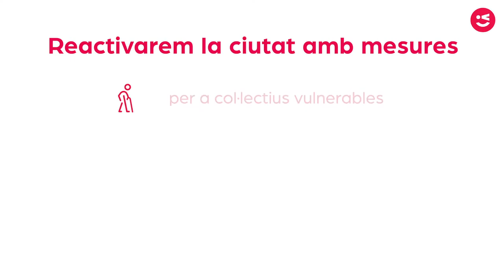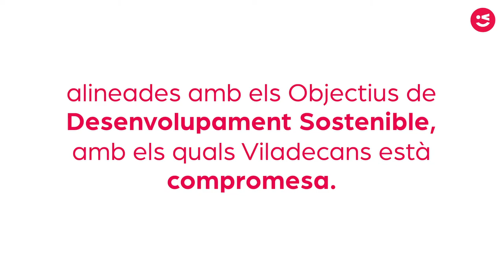Pla Reactivació Local